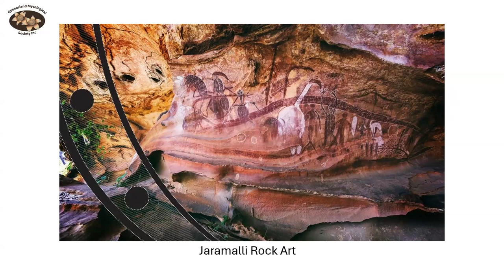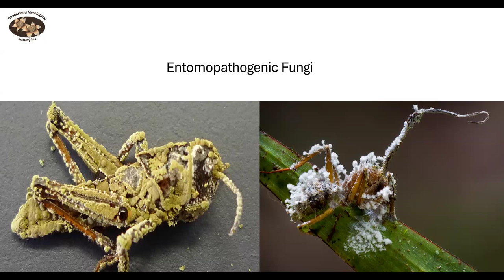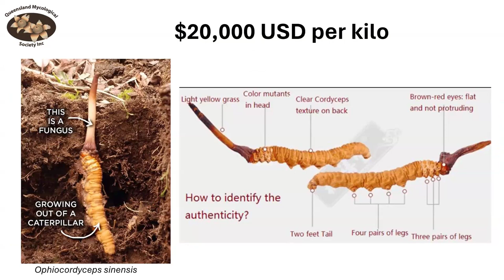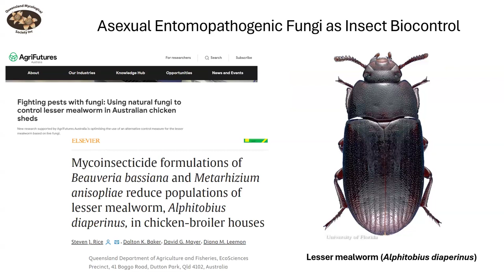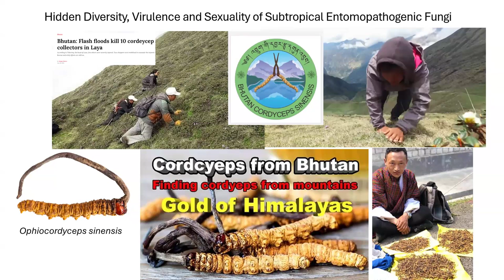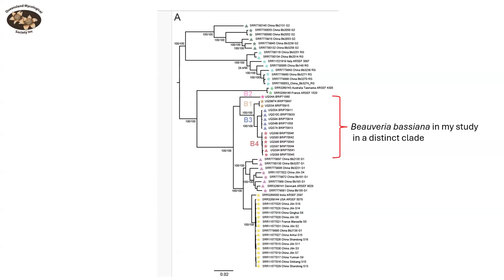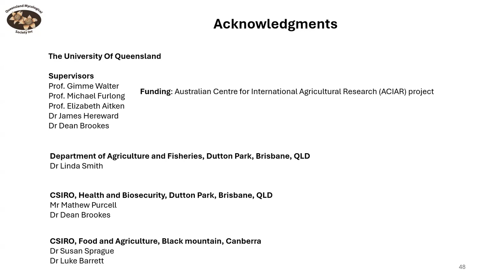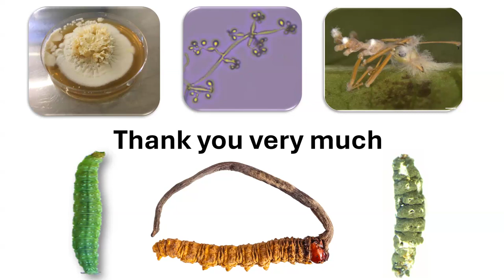Virulence and Sexuality of Subtropical Entomopathogenic Fungi - Dr Leela Maya Rizal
Holding a Master of Science in mycology with a focus on mushroom science from Thailand, Dr. Rizal's expertise encompasses a wide range of topics including macrofungi and microfungi research, fungal molecular biology, biocontrol, and the impact of her work on agriculture, biosecurity, conservation biology, and the cotton industry. Besides her scientific endeavors, Dr. Rizal is passionate about STEM education, with a notable background in teaching and research at both secondary and tertiary levels.